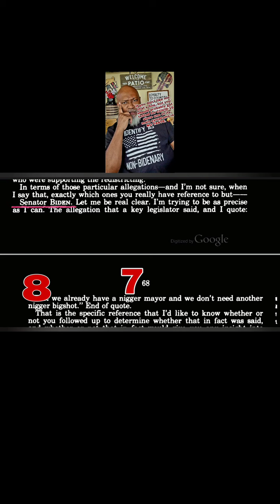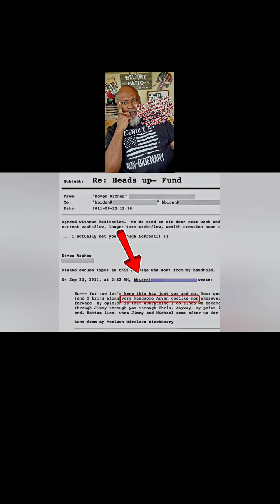People Magazine said Trump allegedly said the word "nigger" Biden has said it a documented 15 times.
Interesting. First of all, that's hearsay. no one can corroborate or authenticate that... but you've got the right one today @people ...Biden said it 15 times in June of 1985 at the hearings before the committee on the judiciary of the United States Senate and the 99th congress of the confirmation of William Bradford Reynolds to be Associate Attorney General of the United States... Biden's people tried to scrub the videos, which is why you only see that one instance where he says n*gger twice... what they forgot to scrub, though, was that transcripts of those sessions... and guess what... I have those and contrary to what they try to gaslight you with, that it was only said in context, the transcipts reveal that more than once Biden said the "n word" just to say it, completely out of context like it was some kind of game to see how many times he could say it and get away with it. This is a government document.

Joe Biden, is also the man who told Black people, they "ain't black" if they vote for Trump and they said, "Yessir Massa" and did what he ordered them to do. A man who told a black audience, "They're gonna put you back in chains". Said he learned about roaches from black people. Said "poor people are just as bright and just as talented as white kids". Said he didn't want his kids growing up in a racial jungle. owned houses on property wherein the deed SPECIFICALLY Restricts to "not allow Negros to own property there". Worked and works with Segregationists. Did the eulogy for Robert Byrd, one of the Grand Kleagles of the KKK AND called him his friend, mentor, LEADER and guide. Called Obama the first mainstream black man that's "articulate and clean". Even Kamala Harris basically called him out as r@cist when she was running. He said if Haiti were to sink into the ocean, it wouldn't matter a whole lot. Fought like hell to prevent Clarence Thomas from reaching Supreme Court Justice. Said black people can't get their own lawyers and accountants. Suggested a black reporter might fail a job interview because he probably did cocaine. Said
with only a few notable exceptions, unlike the African American community, Latinos are basically better and more diverse. Besides the fact that the Democrats Founded the KKK and then told you that the parties switched and you believed the same people that fought and killed to keep slavery over the Republicans who freed the slaves... and then kept black people in welfare and filling the prisons ON VIDEO so this is ALL verifiable and I've posted a compilation of them. Has called Black men "boy" multiple times on TV. Called the Great Satchel Paige a "Negro"... I could go on... This is your Segregationist In Chief, Joseph Biden.